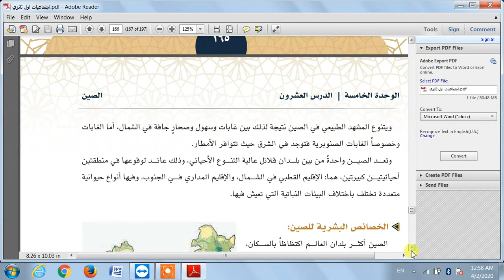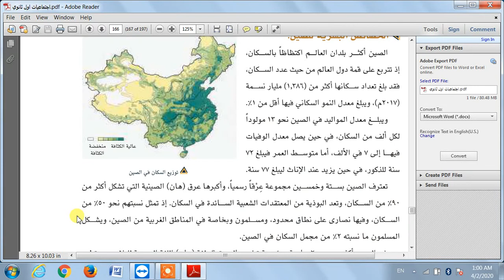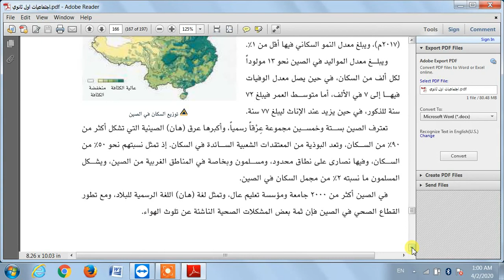الصين الجزء الثاني